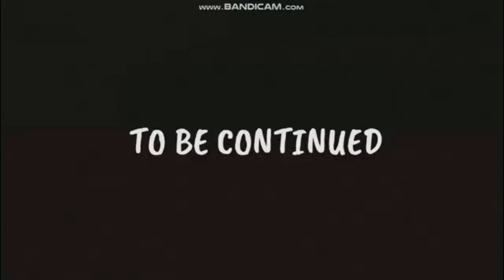The Tales Of Zara And Erika - Episode 46 - Babysitting Job (Part 1)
Zara And Erika Got A Job As Being Babysitters!

WILL THE EXPERIENCE BE GOOD OR BAD?!

Find Out On This Episode!